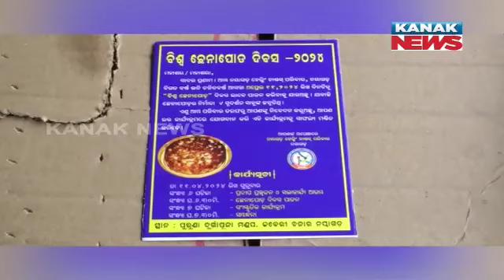Helping Hand Foundation Organize World Chhena Poda Divas Celebration In Nayagada